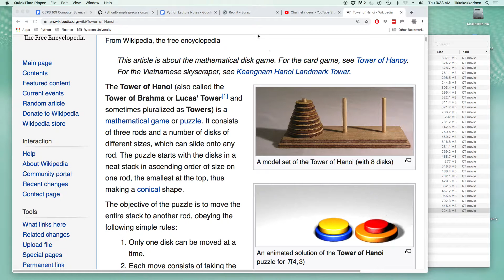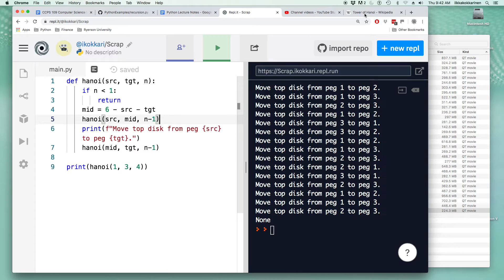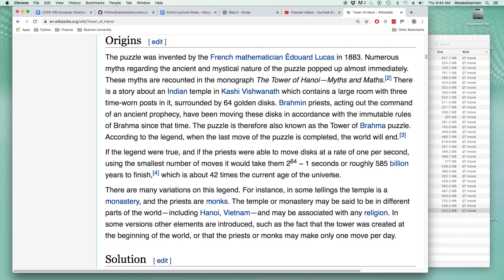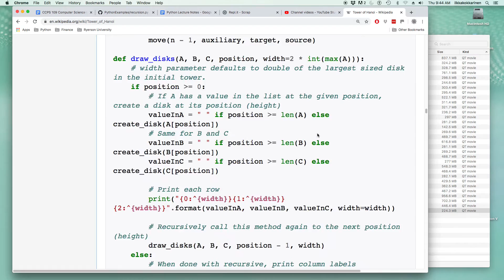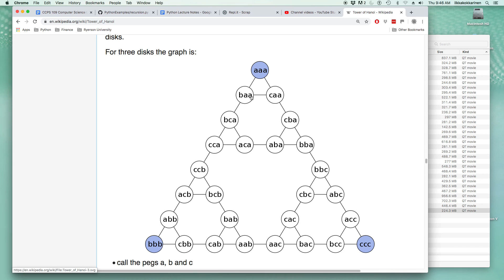Python 8-4: Until time itself runs out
Spotting the self-similarity and the fractal nature inside the Tower of Hanoi puzzle.